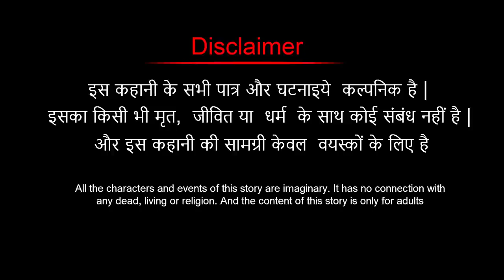YAKSHINI Season 4 EP 1 | Horror stories | Gun fire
यक्षिणी सीजन 4 ep 1    | Yakshini  | Gun fire | hindi horror story

Welcome to the Gun Fire  YouTube Channel.